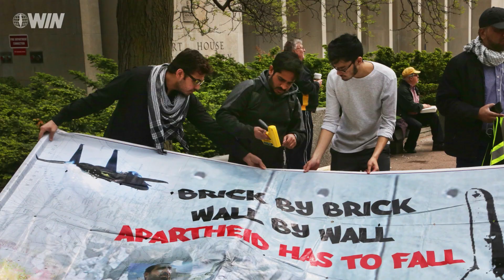New York Times reviving ‘Zionism is Racism’ lie?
The New York Times pushes "Zionism is Racism" line in a string of recent articles, Ira Stoll writes in The Algemeiner.